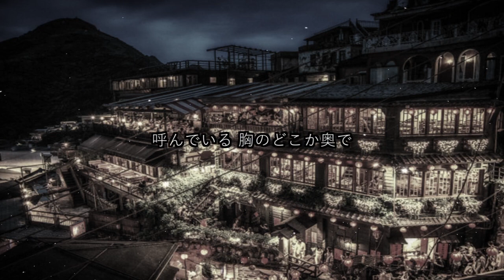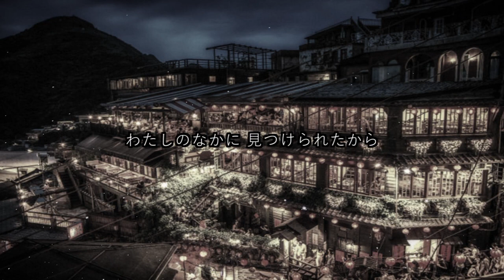AIシンガー謡子 カバー いつも何度でも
作詞 : 覚 和歌子/宮崎 駿 作曲 : 木村 弓

歌唱 : AIシンガー謡子